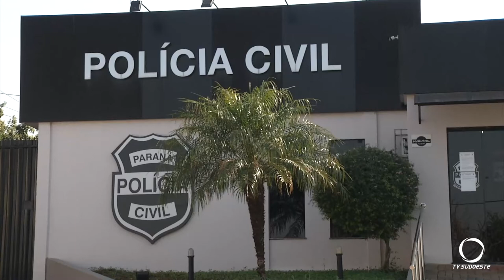Policia Civil de Coronel Vivida cumpre mandados e realiza diversas prisões e apreensões